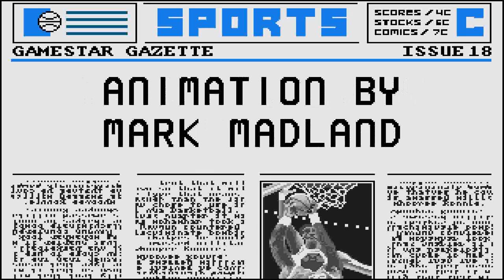ATARI ST GBA Championship Basketball Two on Two Troy Lyndon Automation 105 The Sports Pack Gamestar